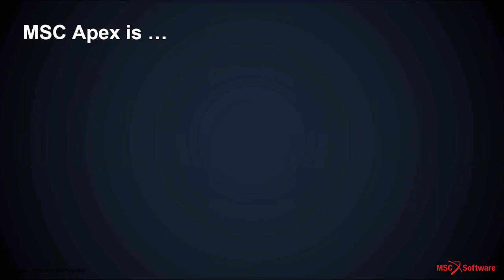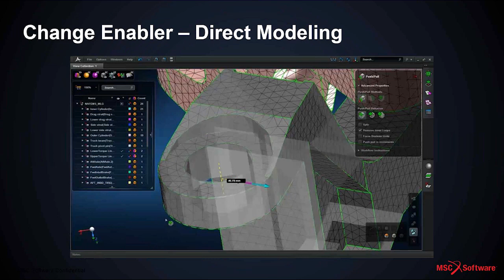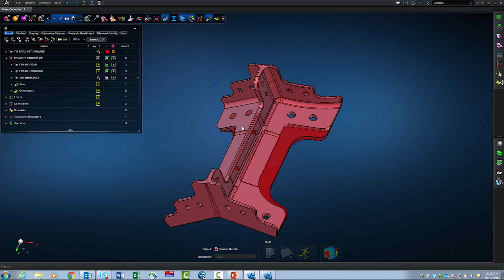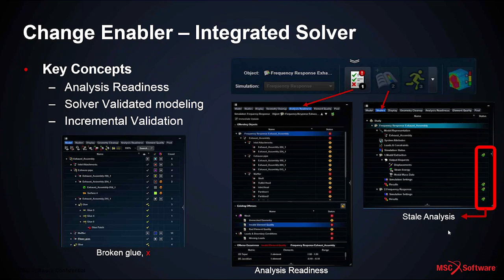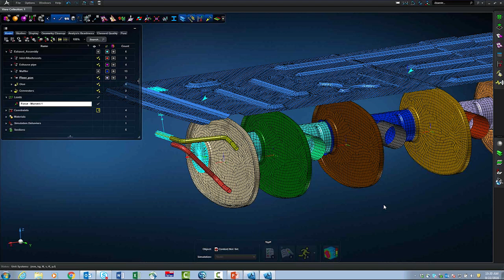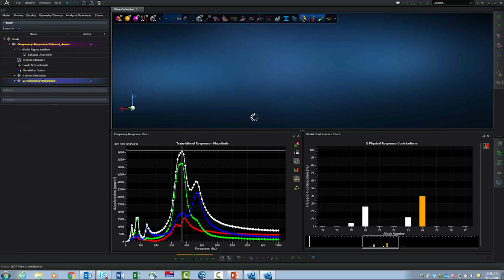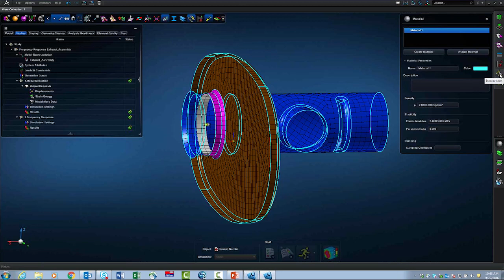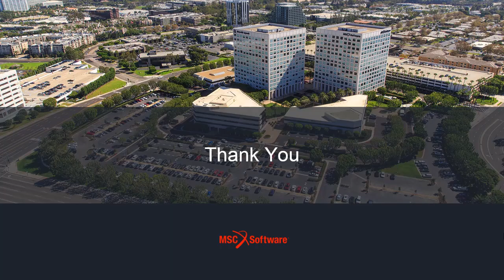Reinventing the CAE Process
Learn more about MSC’s award winning CAE platform, MSC Apex.

The result of over 400 man years of software development, with 25 patent filings and 13 product awards to date (the first in the CAE industry to do so), including a prestigious “R&D 100 Award,” MSC Apex is redefining the simulation process.

During this webinar, we will be introducing our sixth release of Apex, the Fossa release.  Topics covered will be:

- Architecture - Apex’s unique direct modeling, generative framework, and computational parts based environment with built-in learning provides the foundational building blocks for Apex’s ease of use and dramatic productivity.
- Model Preparation - From geometry repair to mid-surfacing and meshing, Apex speeds up this tedious and time consuming process.
- Simulation - Apex’s integrated solver for linear statics and dynamics accelerates decision making and makes rapid design iteration possible.
- Extensibility - Enables our users to automate repetitive tasks with Python scripting.

With its latest FOSSA release, Apex delivers dramatic productivity improvements to engineers and analysts by rearranging the way in which the components of geometry modeling, solving, and post processing relate to each other.

we_msca_20160908.mp4